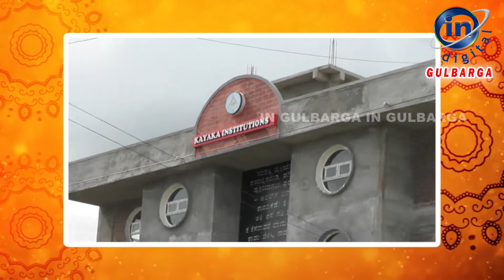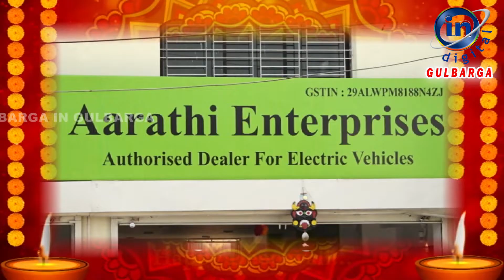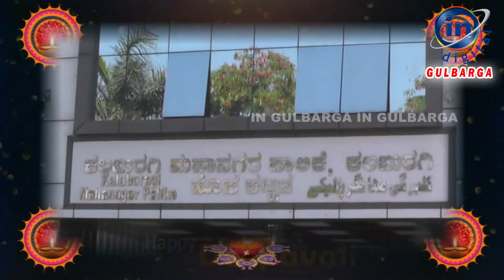ನಾಡಿನ ಸಮಸ್ತ ಜನತೆಗೆ ಬೇಳಕಿನ ಹಬ್ಬದೀಪಾವಳಿ ಹಬ್ಬದ ಹಾರ್ದಿಕ ಶುಭಾಶಯಗಳು. GULBRAGA/KALABURGI